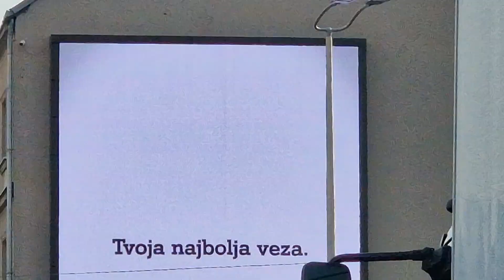Zagrebačke gužve 05.04.2023.